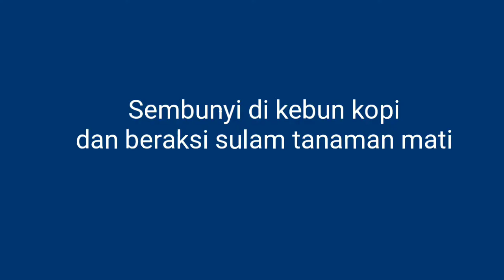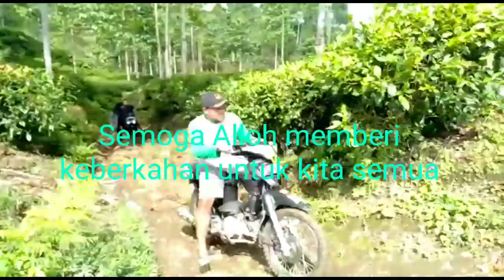PETANI KOPI ANDALAN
Butuh ketelatenan dan keiklasan dalam berusaha khususnya kali ini tanaman kopi yang perlu diugemi yaitu sabar. Selamat berjuang kedepan akan menuai hasilnya yaitu keberkahan.